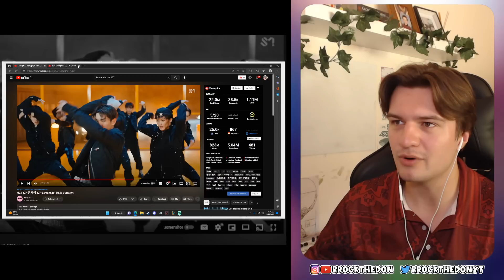FIRST TIME hearing 'NCT 127' | Kick It, Favorite (Vampire), Lemonade | REACTION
DISCOVERING 'NCT 127' | Kick It, Favorite (Vampire), Lemonade | REACTION
NCT 127 엔시티 127 '영웅 (英雄; Kick It)' MV
NCT 127 엔시티 127 'Favorite (Vampire)' MV
NCT 127 엔시티 127 'Lemonade' Track Video #4

Intro - 00:00
Kick It -
Favorite -
Lemonade -
Outro -

Aussie Reaction
Australian Reacts to kpop
youtuber reacts to kpop
new kpop fan reacts to
kpop reaction
brockthedon